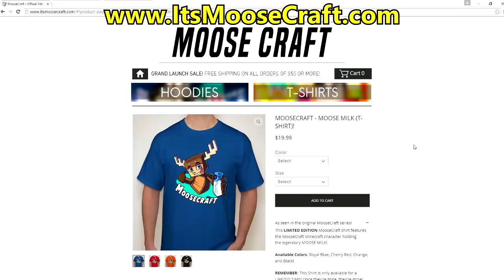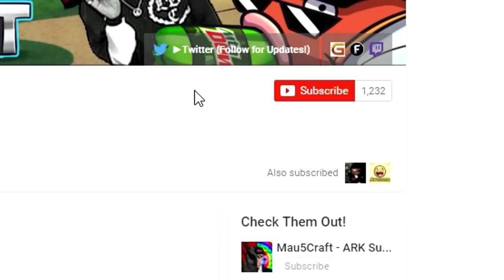Minecraft - WHO'S YOUR DADDY? - BABY BLOWS UP GHOST !?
Minecraft - WHO'S YOUR DADDY? - BABY BLOWS UP GHOST !? w/ MooseCraft

Snapchat ➽ MooseCraftLife